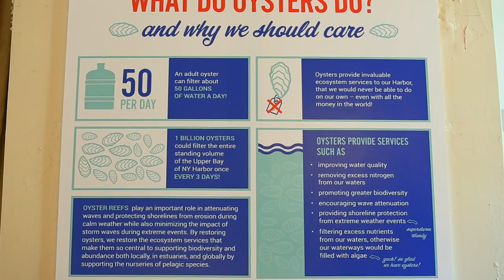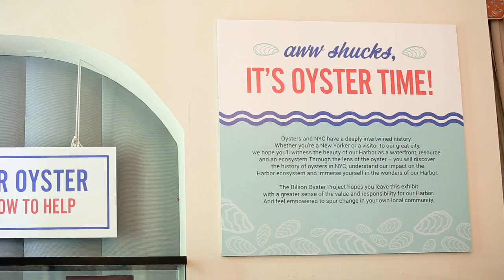Spindrift - Real Partnerships: Billion Oyster Project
Over the past six years we have donated to more than 30 nonprofit organizations around the United States. And in 2016 we have been incredibly proud to partner with the Billion Oyster Project—an organization that is re-connecting New Yorkers to the water through an estuary rewilding project. Through this partnership and in concert with our commitment to 1% for the Planet, we have created a short film that helps tell the story of the Billion Oyster Project and their purpose by highlighting the hard work they are doing everyday to breathe life back into New York Harbor. Hit the jump to hear some pearls of wisdom as to why these bivalve molluscs are such a critical part of the marine ecosystem.